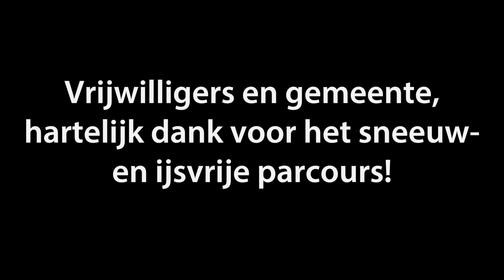SDVB Run 2017